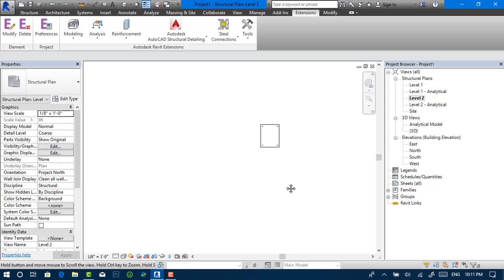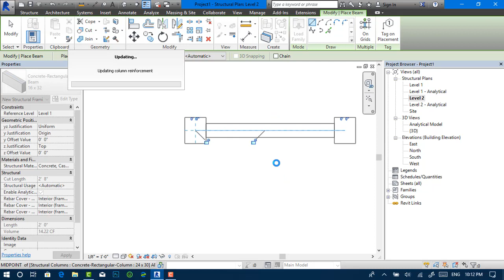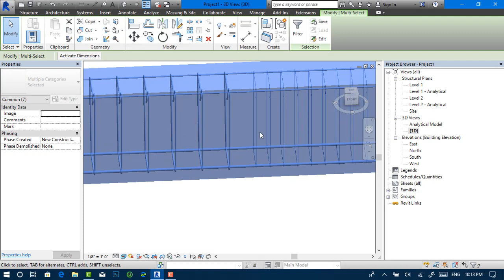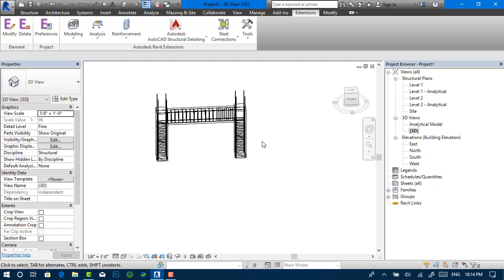6.6 Auto R C Beam التسليح التلقائي للكمرات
دورة تعلم برنامج الرفت الانشائي
تعلم برنامج الرفت بكل بساطة بدون اي تعقيد